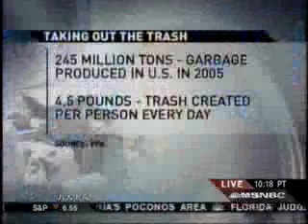Angela Logomasini Debates Recycling (6/20/07)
Competitive Enterprise Institute Director of Risk & Environmental Policy Angela Logomasini debates what the government should do (or not do) about trash, landfills and recycled materials with a representative of the Natural Resources Defense Council.